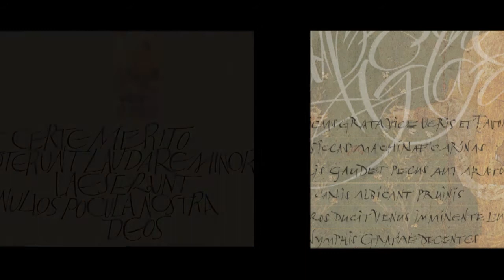Litterae Presentatie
Aankondiging en presentatie van het Litterae-project van de Belgische classicus-kalligraaf Yves Leterme. Vierentwintig Latijnse teksten werden zorgvuldig uitgekozen, vertaald, toegelicht en kalligrafisch geïnterpreteerd. Het geheel verschijnt in een collectie kunstkaarten met boekje in een stijlvolle box. Meer info over litterae op